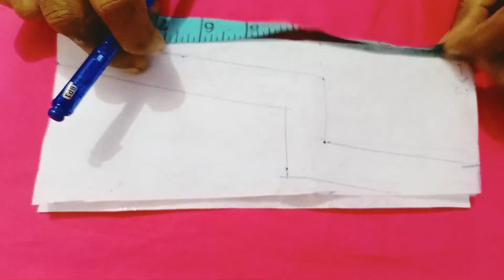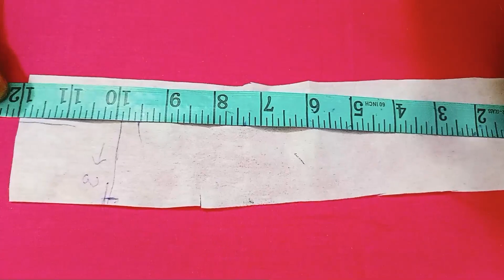Half Collar Cutting And Stitching | Half Collar Kaise Banae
Salam